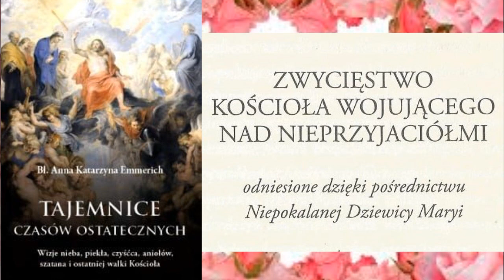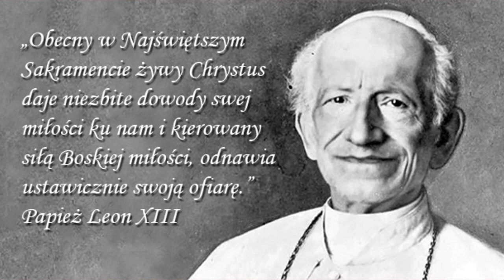TAJEMNICE CZASÓW OSTATECZNYCH - Bł.Anna Katyrzyna Emmerich - ZWYCIĘSTWO KOŚCIOŁA WOJUJĄCEGO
ZWYCIĘSTWO KOŚCIOŁA WOJUJĄCEGO NAD NIEPRZYJACIÓŁMI - AUDIOBOOK
1 CZĘŚĆ TEGO ROZDZIAŁU
Dzieła te wiele mówią i rzucają światło na  ciągła walkę w kościele.

ANNA KATARZYNA
była piątym z dziewięciorga dzieci ubogich rolników Bernarda i Anne Emmerichów. Dziewczynka, chociaż nie cieszyła się najlepszym zdrowiem, od najmłodszych lat pomagała w pracach domowych, opiekowała się młodszym rodzeństwem, pracowała w polu.

Uchodziła za osobę cichą, zamkniętą w sobie i pobożną, cechowała się ponadto wesołym usposobieniem i nadzwyczajną inteligencją. Anna Katarzyna z ogromną powagą podchodziła do spraw wiary, do tego stopnia że rodzice ganili ją często za upór, jaki - ich zdaniem - przejawiała. Mając siedem lat przygotowywała się do pierwszej Komunii świętej. W drodze do kościoła, gdzie po raz pierwszy miała przystąpić do spowiedzi, wzbudziła w sobie tak wielki żal za grzechy, że zemdlała. Towarzyszące jej dzieci zaniosły ją na rękach do świątyni. Gdy klęknęła u kratek konfesjonału, zaczęła spazmatycznie płakać. Musiano odprowadzić ją do ławki. Jeszcze jako nastolatka Katarzyna podjęła decyzję o wstąpieniu do klasztoru. Została augustianką.

W 1811 klasztor augustianek został zamknięty przez władze w ramach przymusowej laicyzacji. Katarzyna ciężko zachorowała i wydawało się, że jest to choroba śmiertelna. W tym czasie pojawiły się u niej stygmaty. W czasie choroby miała wizję Maryi, mówiącej:

Jeszcze nie umrzesz, jeszcze wiele o tobie mówić będą, ale nie bój się! Jakkolwiek ci powodzić się będzie, zawsze doznasz pomocy.

Po wyzdrowieniu zakonnica wraz z ks. Lambertem wprowadziła się do domu wdowy Roters w Dülmen. Tuż po przeprowadzce znowu zapadła ciężko na zdrowiu. Wezwano do niej dominikanina o. Limberga, by udzielił jej sakramentu chorych. Zakonnik ten stał się odtąd jej stałym spowiednikiem. W październiku 1813 Anna Katarzyna przeniosła się wraz z ks. Lambertem do domu piekarza i piwowara Umberga, brata jej spowiednika. Ciężko chora i cierpiąca, wkrótce nie była już w stanie wstawać z łóżka.

Anna Katarzyna stała się wówczas powszechnie znana jako stygmatyczka i wizjonerka. Podejrzewając oszustwo, jej stygmaty poddawano wielokrotnym badaniom. Zmarła w 1824. Pisarz Clemens Brentano spisał wizje Anny Katarzyny Emmerich, m.in. wizję Męki Pańskiej. Na podstawie jej wizji reżyser Mel Gibson nakręcił film Pasja.

Od 1819 aż do śmierci Anny Katarzyny Emmerich w 1824 Clemens Brentano rejestrował jej wizje, wypełniając czterdzieści tomów szczegółowymi scenami i fragmentami uzupełniającymi opowieści z Nowego Testamentu i o życiu Maryi Panny. Według własnego stwierdzenia Clemens Brentano natychmiast zapisywał w standardowym języku niemieckim słowa Anny Katarzyny Emmerich mówione przez nią w dialekcie westfalskim. Następnie on czytał jej to co napisał, a wszystkie proponowane zmiany dawał jej do pełnego zatwierdzenia, po czym dopiero wtedy je wprowadzał